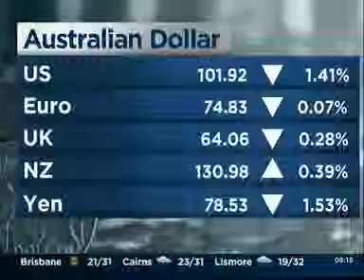ABC News Breakfast Interview with Rod North 15th November 2011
Bourse Communications Managing Director Rod North discusses the potential market ramifications of recent changes in leadership in Italy and Greece. He also discusses the move by the Reserve Bank to lower interest rates in the face of decreased lending figures released yesterday and the possible consequences for Australians looking for finance. Rod North also mentions the recent Annual General Meeting season and the related spate of strong dividends delivered to investors.